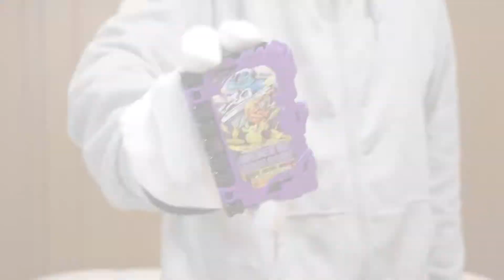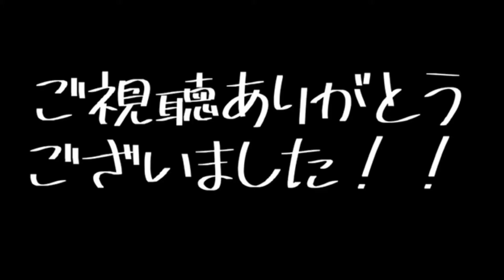【満を持して登場。】音銃剣錫音をメタリック塗装に挑戦！！/ONJUUKEN SUZUNE METARIC PAINT Ver.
ピンクのキャンディ塗装がいい味だしてます。

音銃剣錫音（アマゾン）

使用　塗料メーカー
ガイアノーツ　様

GSiクレオス　様

使用BGM一覧

ミュージシャン: LiQWYD